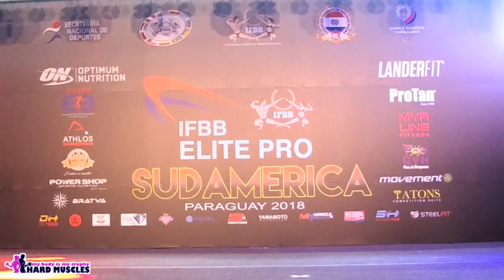South American Elite Pro 2018 || WELLNESS FITNESS || Doctor tube || YouTube 2018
IFBB Elite PRO 2018 SouthAmerica
Results: Wellness

1. Angela Borges - Brasil
2. Francielle Mattos - Brasil
3. Andrea Cisneros - Argentina
4. Isabelle Pereira Nunes - Brasil
5. Ana Carolina Cardoso - Brasi

South American Elite Pro 2018 || WELLNESS FITNESS || Doctor tube || fitness |